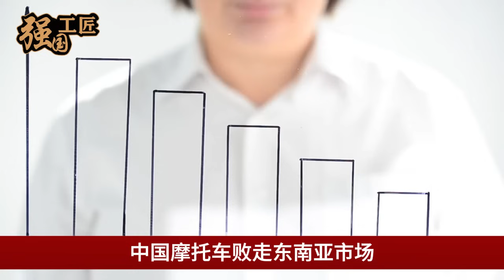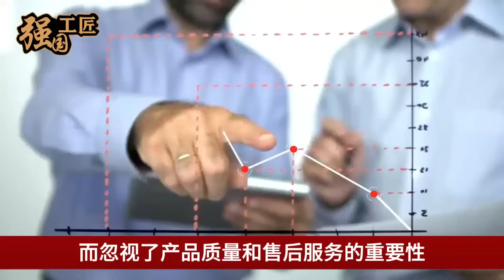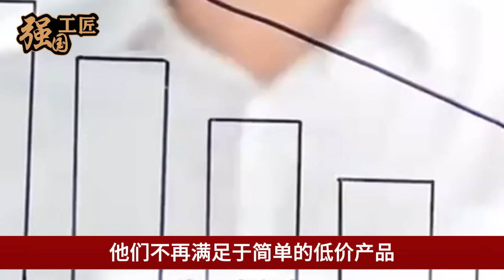中国摩托车败走东南亚市场，全年总销量竟然还不到1%，美国嘲讽：中国制造没人要了！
中国摩托车败走东南亚市场，全年总销量竟然还不到1%！美国嘲讽：中国制造没人要了。这究竟是怎么一回事呢？本期视频就让我们来详细了解一下